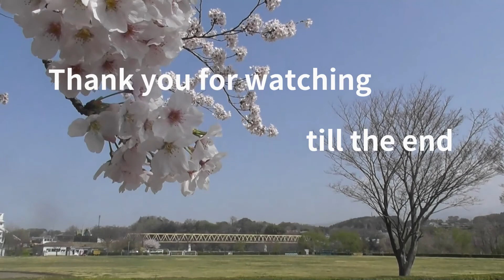Sakura2021 I feel happy under the cherry blossoms.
桜の花の下を車で入っているだけで、なんだか幸せな気分になります。ピンク色の桜の花を見るだけ、眠っていた命が息を吹き返し、春のスイッチが入り、すべてがスタートします。（Just driving under the cherry blossoms makes me feel happy. Just by looking at the pink cherry blossoms, the sleeping life comes back to life, the spring is switched on, and everything starts. ）